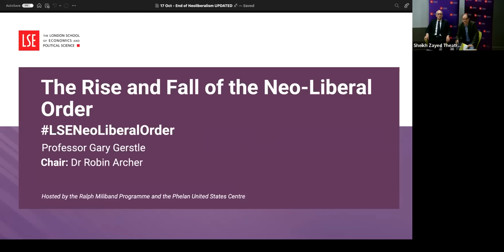The Rise and Fall of the Neo-Liberal Order | LSE Event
The neoliberalism that has defined American political economy for more than four decades appears to be in terminal decline. As a new progressivism gains steam on the left, and Donald Trump gears up for a second run on the right, we are joined by Gary Gerstle to discuss his new book, "The Rise and Fall of the Neoliberal Order: America and the World in the Free Market Era".

Speaker:
Professor Gary Gerstle

Chair:
Dr Robin Archer